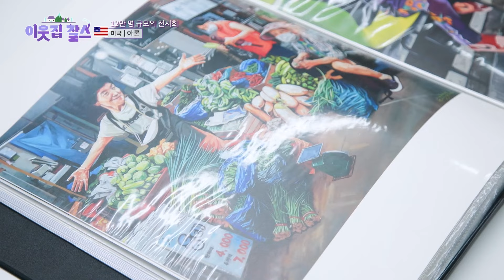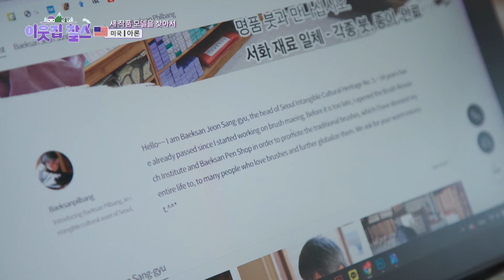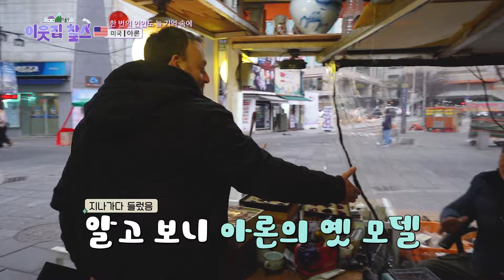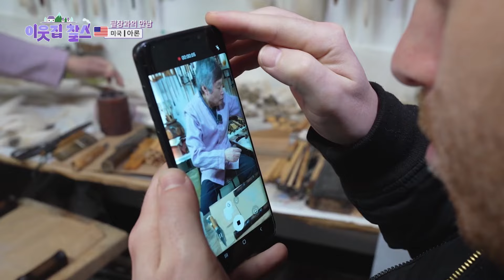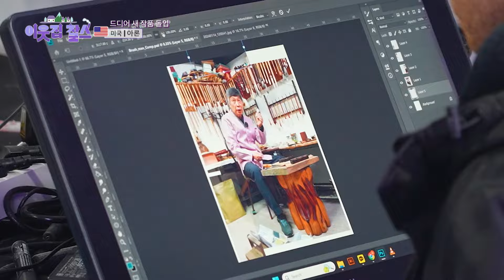이태원 곳곳에는 아론의 그림이 가득하다, 하지만 이 모든 추억도 이제 철거만을 앞둔 상황이라는데... [이웃집 찰스] KBS 240227 방송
이태원 출신 화가답게 이태원 동네 곳곳에는 아론의 그림이 가득하다.
벽화 / 가게 간판 / 각종 액자 등등 거의 전시회 수준으로 걸려 있다는 아론의 작품들!
하지만 이 모든 추억도 이제 철거만을 앞둔 상황...
씁쓸하고 아쉬운 현실을 나누는 아론과 이웃들의 이야기를 들어보자.

다음 날, 갑자기 몸집만 한 그림들을 들고나온 아론?
낑낑거리며 도착한 곳은 다름 아닌 종로 탑골공원!
모델이 되어주신 어르신들에게 드디어 완성된 그림을 공유하고자 깜짝 전시를 연 것인데~
옹기종기 모여 그림을 이야기하던 시간도 잠시, 갑자기 빗방울이 떨어진다..?!
사람들은 분주해지고 아론은 그림이 비에 젖을까 안절부절하는데...
과연 아론의 전시회는 어떻게 마무리될까?

한편, 별안간 아론에게 걸려 온 기쁜 전화!
무려 대전 시청 측에서 아론에게 정식 전시 협업을 제안한 것!!
과연 아론은 대전에서 어떤 미팅을 진행했을지! 이 값진 기회는 성사될 수 있을지!